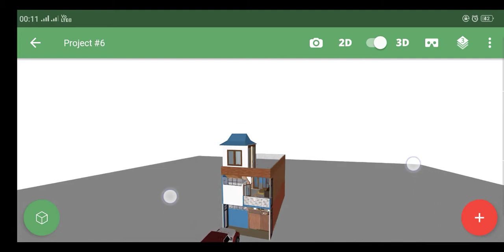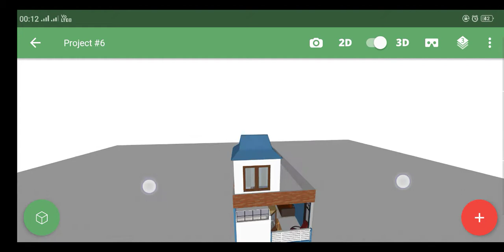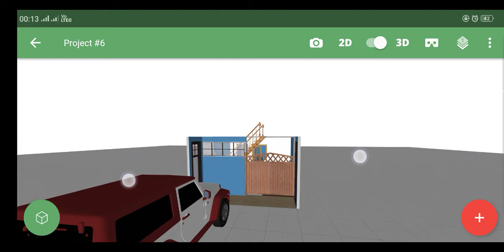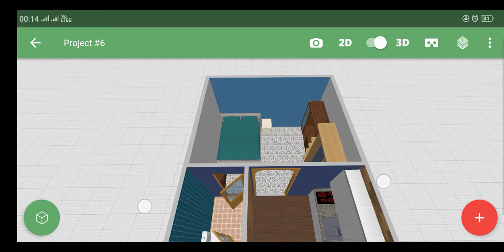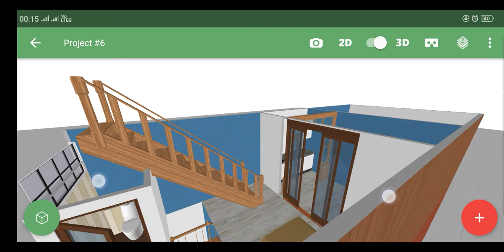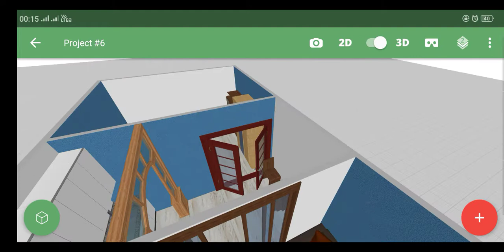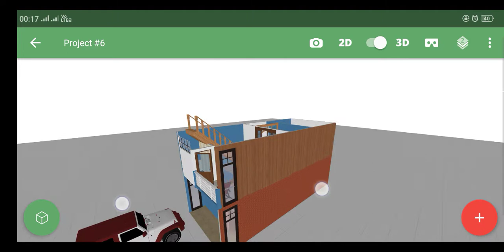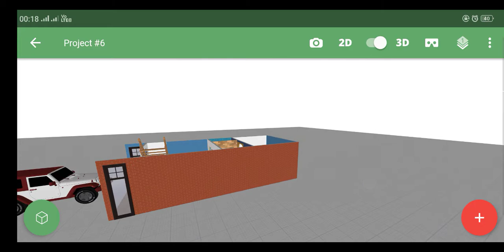14 x30 house design || 3d small house design || dream house design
Hlo friends , hope you like this video if you have any suggestion about house design then please comment down .
14x 30 small house design description are below
All measurment are in feet

Room size:-11x14 feet

Bathroom size:- 6.5 x 4.5

Hall size :-